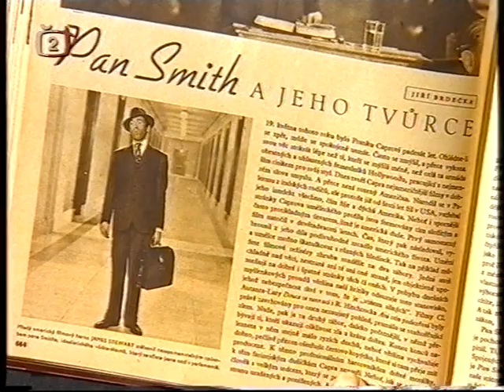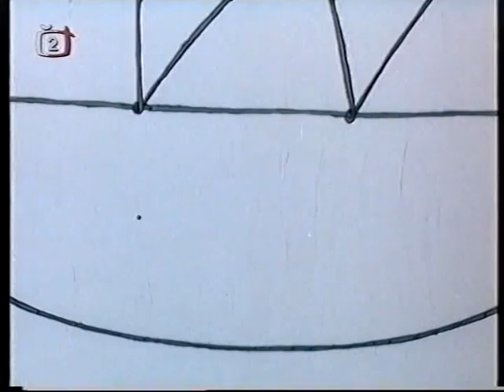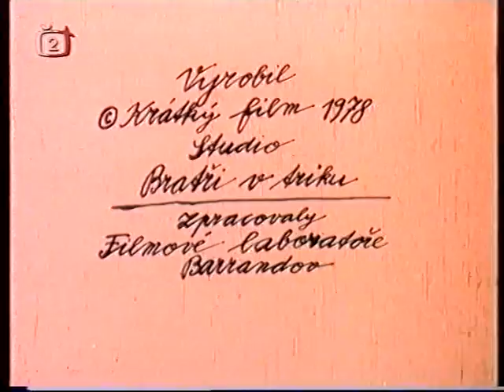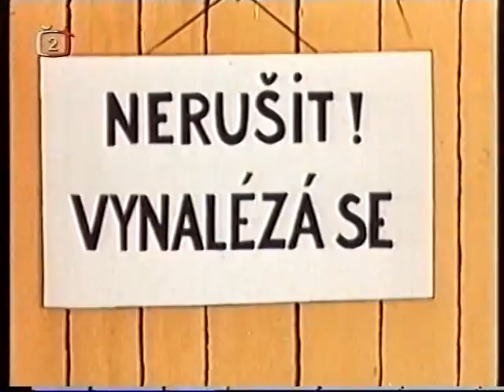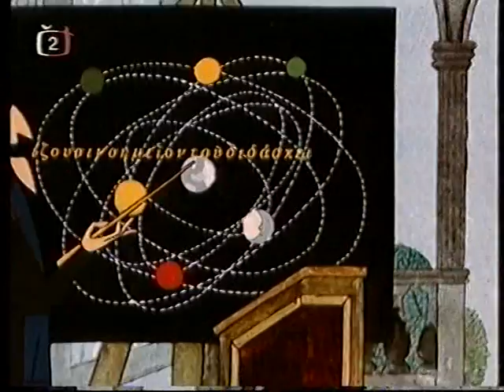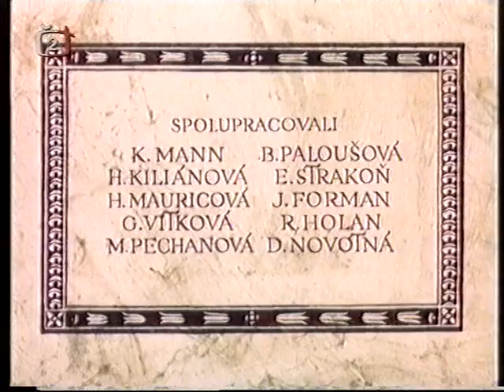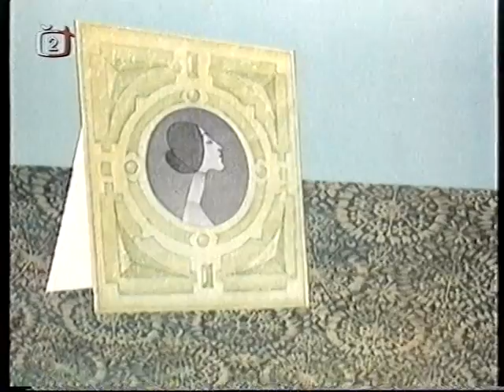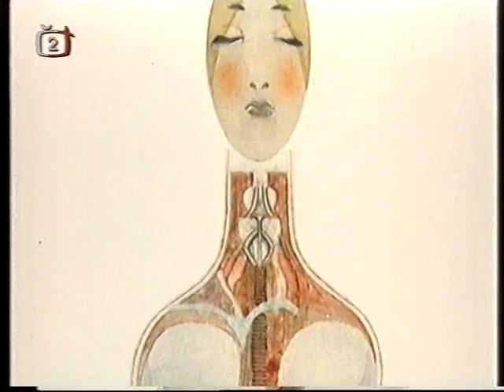Jiří Brdečka Láááska